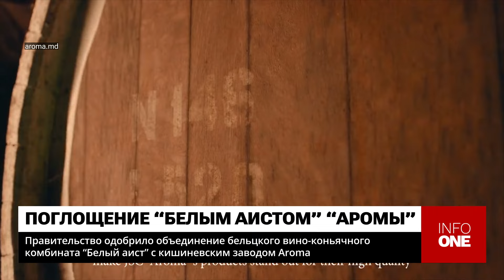INFO ONE - ПРАВИТЕЛЬСТВО ОДОБРИЛО ОБЪЕДИНЕНИЕ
Кабинет министров одобрил объединение бельцкого вино-коньячного комбината "Белый аист" с кишиневским заводом Aroma. В правительстве подчеркнули, что эта мера позволит упорядочить деятельность компаний и повысить их эффективность. Слиянием предприятий займется Агентство публичной собственности. В результате слияния, "Белый аист" получит все активы и имущество Aroma, а также выплатит непогашенные долги компании. В кабмине подсчитали, что объединение позволит увеличить объем продаж продукции примерно на 23% по сравнению с нынешним годом.